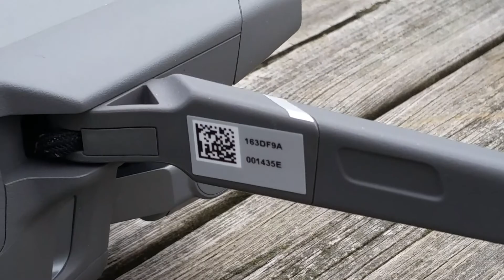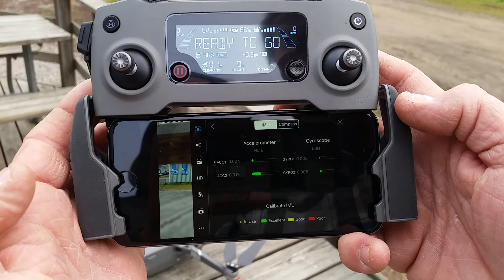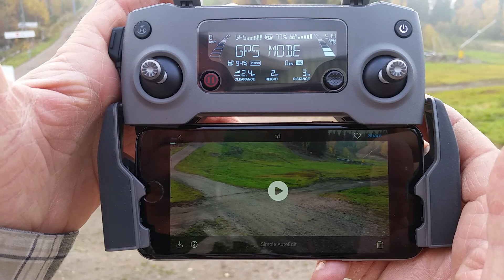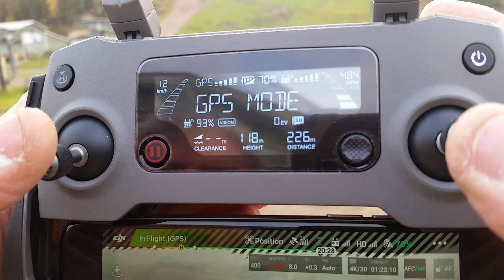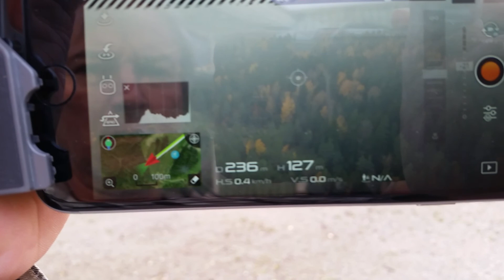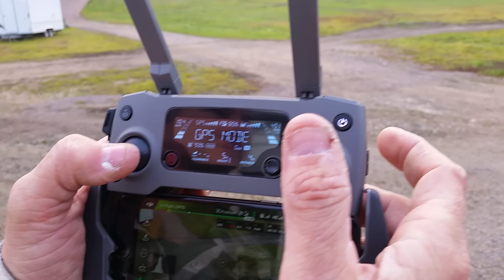Dji care film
Film for DJI care